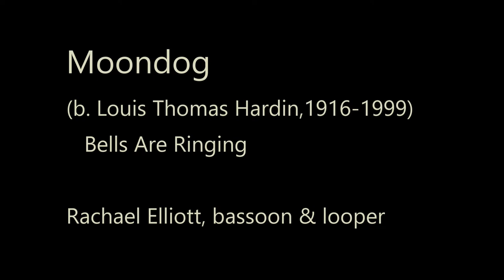Moondog - Bells Are Ringing, performed by Rachael Elliott, bassoon & looper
This delightful round by Moondog (Louis Thomas Hardin) is one of dozens of wonderful and quirky rounds that he composed and recorded. With the assistance of a looping pedal as my chamber music partner, I can play the piece by myself in these long days of social isolation.